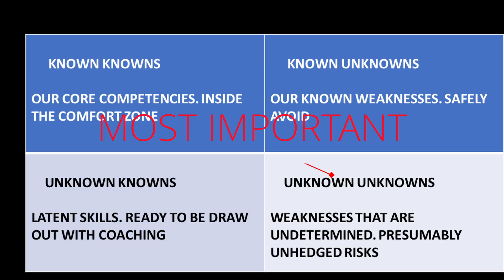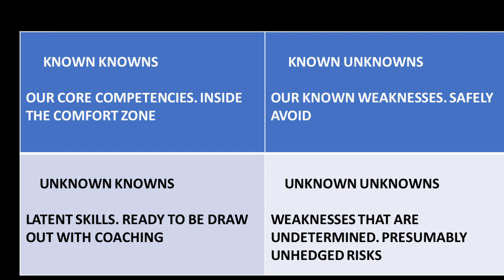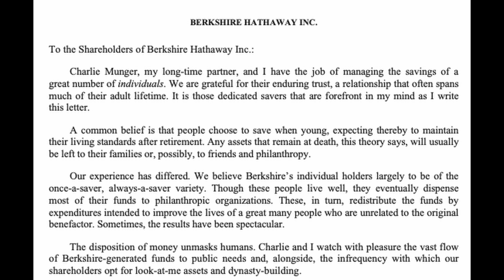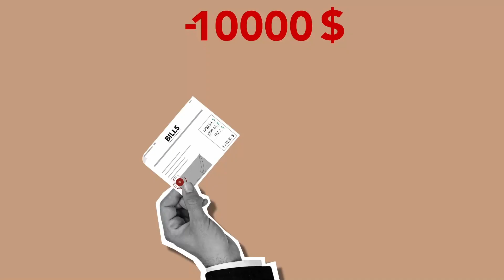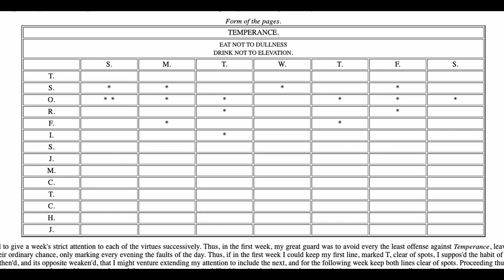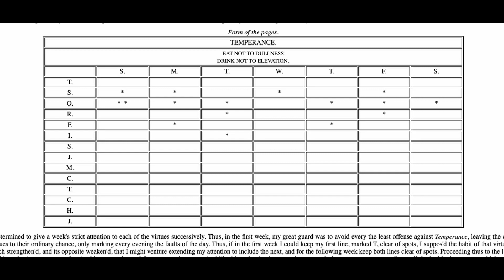Know When You Don't Know, Buffett's 2023 Letter, Rumsfeld Matrix, Black Swans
00:27 Rumsfeld matrix
01:15 Art of War
01:58 Berkshire 2023 annual letter
03:11 Unknown unknowns
04:44 Technical view confidence scores
05:40 Metalearning
06:11 Model ensembling

We cover applying the Rumsfeld Matrix to investing in order to mitigate the Black Swan events and improve decision making.

Know When You Don't Know, Buffett's 2023 Annual Letter, Rumsfeld Matrix, Black Swans, Investing Model Ensembling, Copilot, Meta-learning, Ben Franklin

A nice approach from MIT using a meta model is linked

Slight sound edit error around 3:46 minutes, check full script

*Rumsfeld's checkered history with phantom WMDs and the Iraq War should be noted.  It's possible to become focused on UU's to the point of obsession. The comprehensive nature of our AI prevents fastidiousness from becoming obsession. Decisions should be evidenced based.